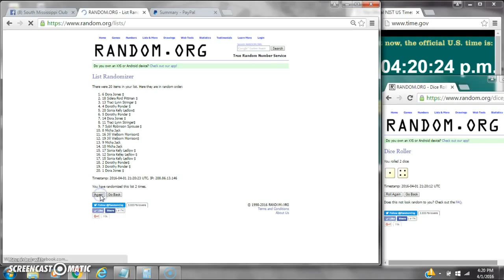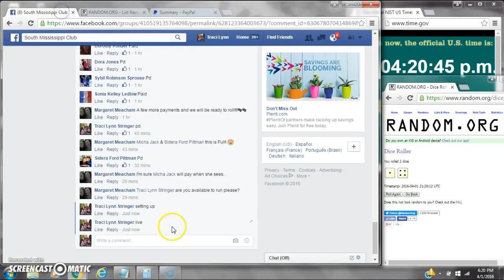Margaret's Brush and Makeup Razzz